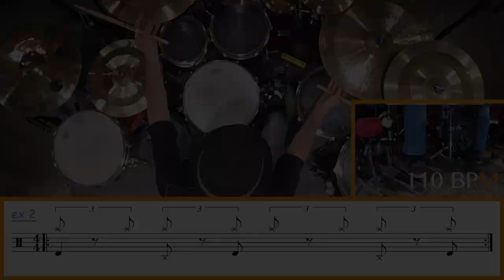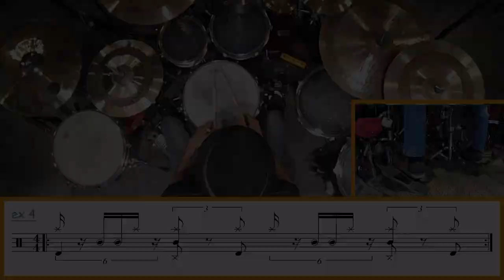Super GROOVE SHUFFLE BLUES ◊ Chick Corea Elektric Band ◊ iZi Drumming ◊ Cours de batterie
Un super GROOVE SHUFFLE BLUES avec une petite étude de style de GARY NOVAK extrait du morceau "Blue Miles" - CHICK COREA ELEKTRIC BAND ! Un rythme assez simple pour appréhender la grande famille des rythmes ternaires.

Retrouvez-moi dans BATTERIE MAG chaque mois pour une nouvelle rubrique pédagogique, et soyez les premiers à être informés des prochaines vidéos en cliquant sur la petite cloche !

00:00 ◊ Générique
00:10 ◊ Présentation du sujet du jour
00:24 ◊ DÉMO 1
00:52 ◊ Détails des exercices

Travail de la ride + charley au pied
01:23 ◊ EX 1 - 110 BPM

Ride + charley + grosse caisse
01:51 ◊ EX 2 - 110 BPM

Plaçons la caisse claire sur 2 et 4
02:17 ◊ EX 3 - 110 BPM

Ajoutons les ghost notes
02:43 ◊ EX 4 - 110 BPM

Enchainons pour finir les 4 exercices
03:10 ◊ EX 5 - 110 BPM

03:59 ◊ CONSEILS
04:05 ◊ Remerciements
04:24 ◊ DÉMO 2
05:21 ◊ Générique

◊ … IZI SETUP … ◊

Caisse claire CFI DRUMS Aluminium 14 x 6,5

◊ ...Blue Miles - Chick Corea Electric Band... ◊